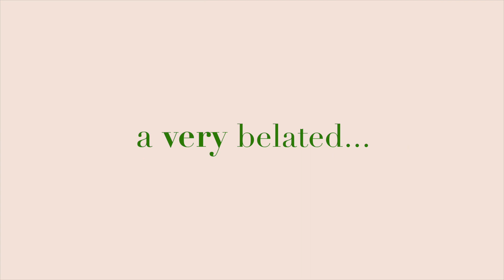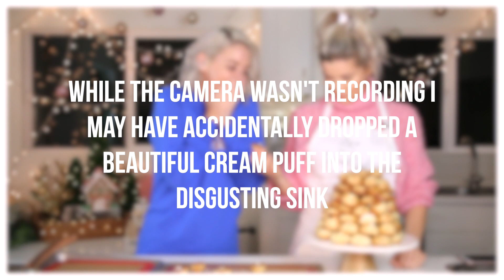CROQUEMBOUCHE | baking with meghan |∙ BAKEMAS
WOW THE MOST DELAYED FINALE EVER!!!

sorry this took so long guys - but it's finally here!

PREORDER MY BOOK: YOU'RE NOT SPECIAL

LISTEN TO MY PODCAST: Don't Blame Me

WATCH THE HONOR LIST